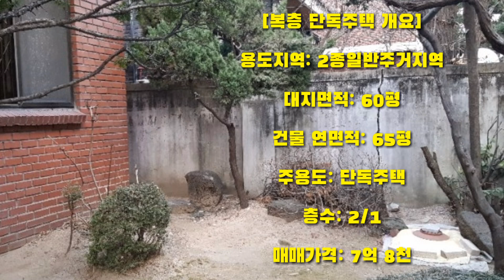서울에서 대가족이나 2세대 분리거주 가능한 강북구 수유동 복층 단독주택 매매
대가족이 한지붕 에서 2세대가 별도로 분리해서 거주 할 수 있고, 주거 겸 사무실, 작업실로 이용 가능한 주차하기 좋은 복층구조 단독주택

위치: 서울시 강북구 수유동 광산사거리 인근
용도지역: 2종일반주거지역
대지: 60평
연면적: 약 70평(반지하 면적포함)
층수: 2/1
매매가: 7억 8천(거래완료)

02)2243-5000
삼성부동산(청마의 부동산정보)
서울 강북구 수유동 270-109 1층
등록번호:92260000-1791